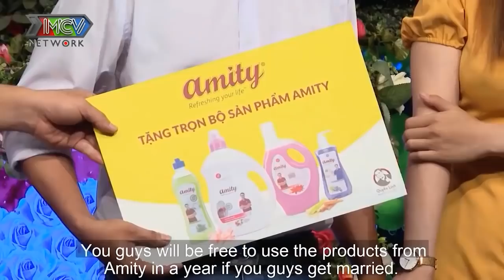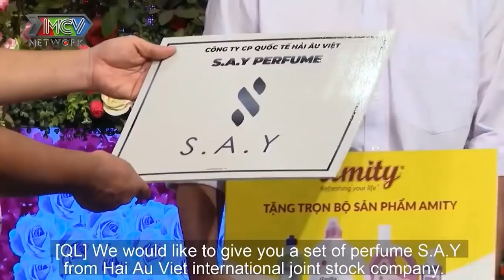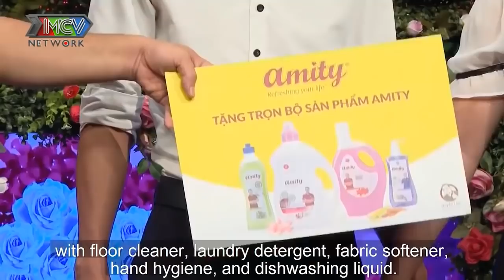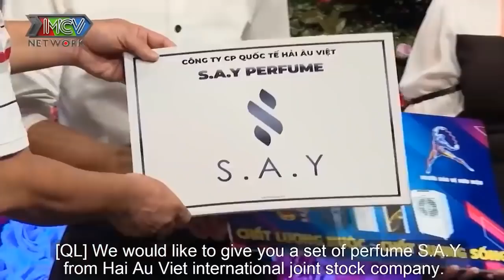BÀ MỐI CÁT TƯỜNG TRA KHẢO CỰC GẮT làm NHÀ TRAI XOẮN QUẨY | 69 CÁCH YÊU